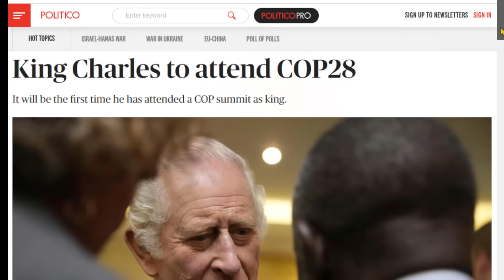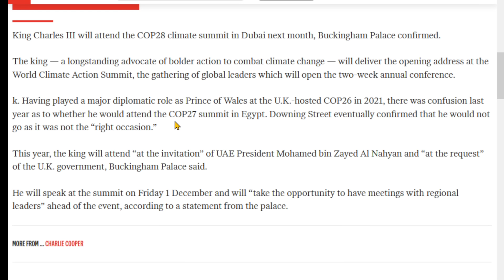King Charles to attend COP28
I thought he was supposed to forget his personal political agenda now he is king!